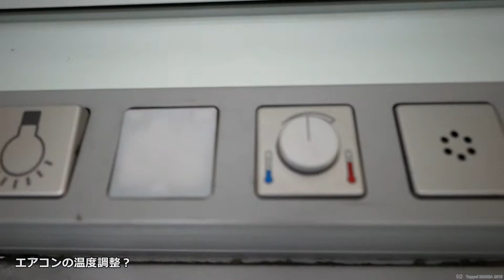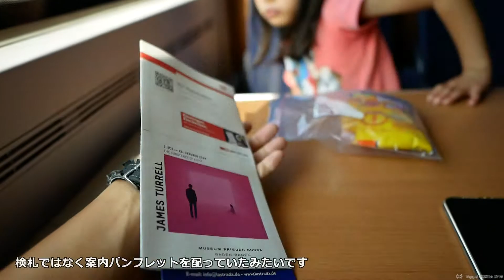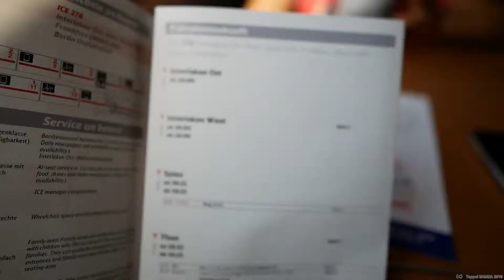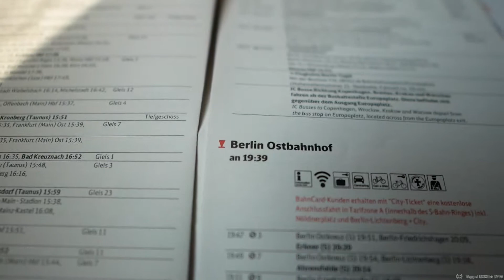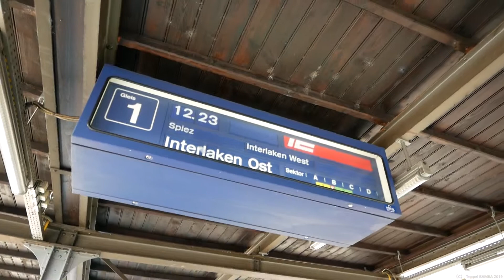ドイツ技術を集結した鉄道InterCityExpress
ドイツ鉄道ICE（InterCityExpress）の個室部屋の設備をご紹介します